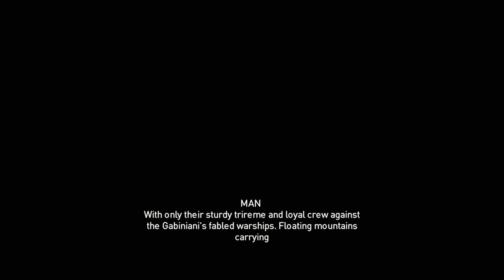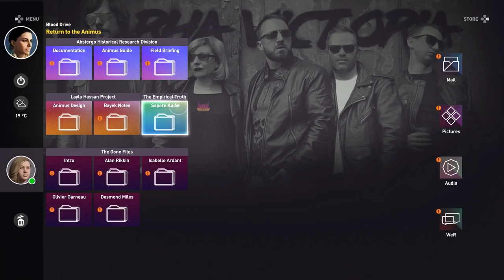Assassin's Creed Origins Saved the Franchise...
In 2014 one of the most infamous releases in gaming history happened. With not much happening with next gen consoles and little reason to care about upgrading, Ubisoft launched at the time one of the most awful releases in gaming history with Assassin’s Creed Unity.
 This game was meant to be and even now gets looked back at as the pinnacle of old school Assassin’s Creed from the game play perspective.
This led to what many consider the downfall of this franchise but what we all collectively knew after the release of this game and Syndicate which came out a year later was that this series needed change and change we got. Origins Released in 2017 taking us to a time and setting that many within the fanbase were crying after. At the time it was met with plenty of love within the community for it going to where the community wanted to see the franchise go and the fact it was giving us an origin story for the Creed following a character with an understandable story. However 6 Years after release we here people saying “I don’t get why this game is considered good”, “this game is nothing but boring traversal” and the main point of criticism is that it's the first game that started the pivot towards a full RPG side of assassin's creed and later bring us games like Odyssey. So let me stand in defence of Assassin’s Creed Origins.
Time Stamps
0:00-1:28 - Intro
1:29-6:03 - Why This Video Exists
6:04-11:57 - Why Origins was released
11:58-22:05 - Story
22:06-29:24 - Time Setting & Location
29:25-45:09 - Gameplay Changes
45:10-54:28 - The Open World
54:29-59:30 - Hate for being the first RPG
59:31-1:04:38 - Final Thoughts